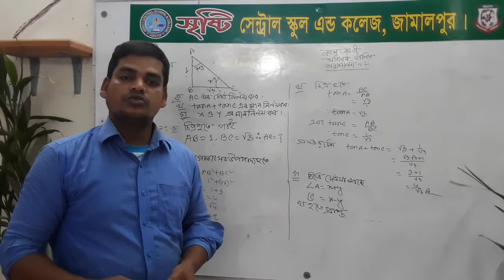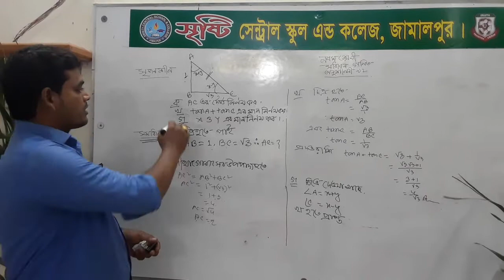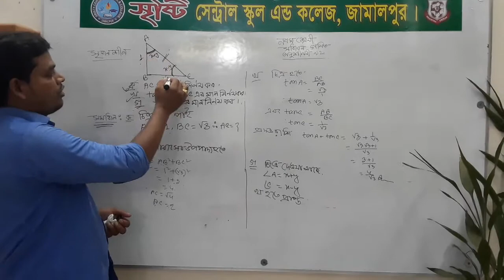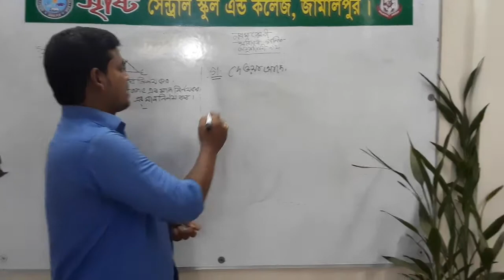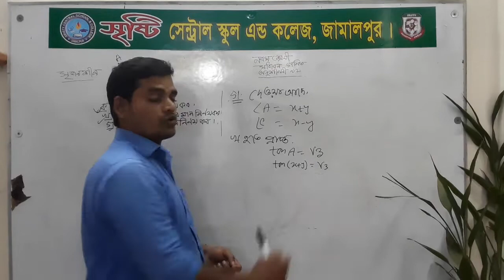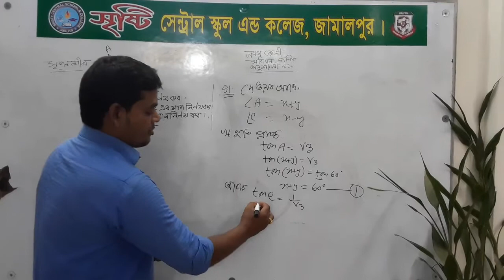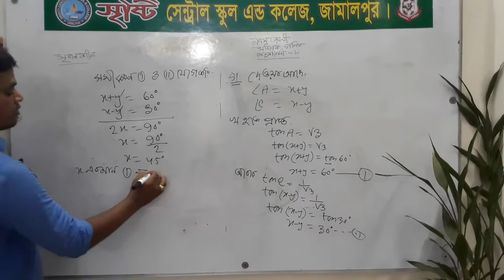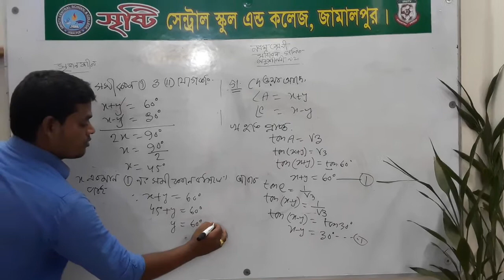নবম দশম শ্রেণির। সাধারণ গণিত। হারুন অর রশীদ।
অনুশীলনী ৯.২